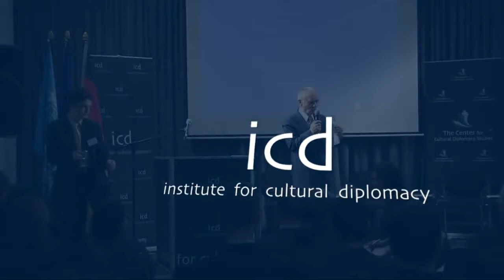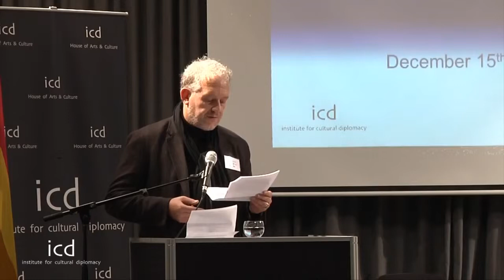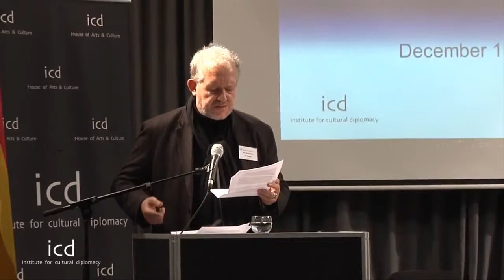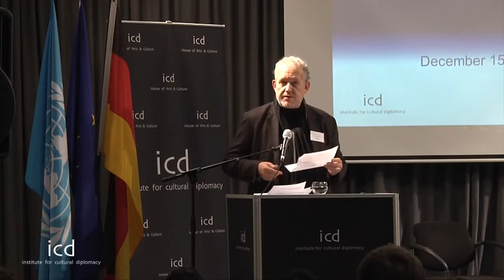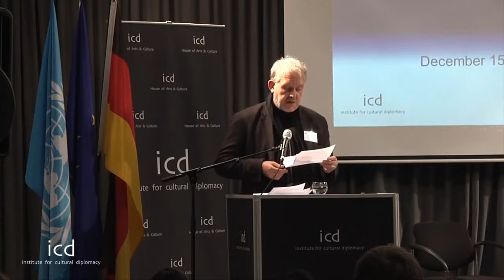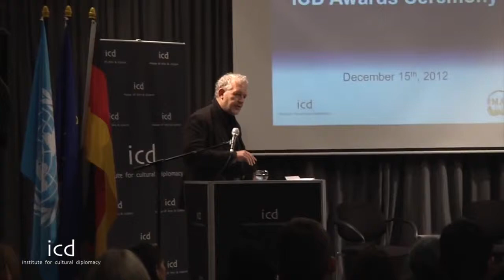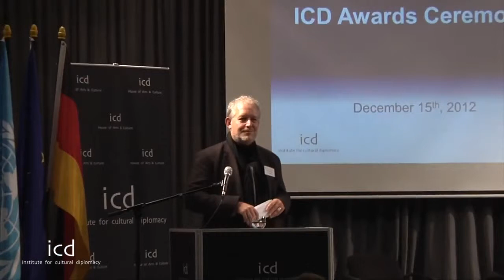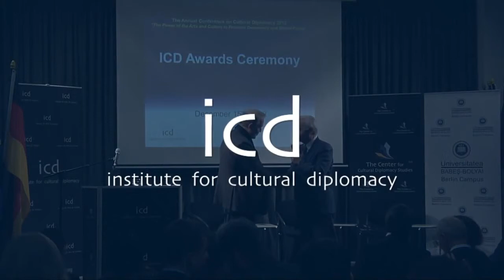Dirk van den Berg (German Filmmaker, Producer)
"The overseen Importance of Culture in Post-war Societies"

A Lecture by Dirk van den Berg (German Filmmaker, Producer)